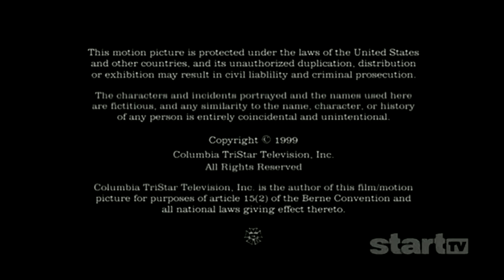Paul Haggis Productions/CBS Productions/Columbia Tristar Television/Kingworld (1999)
From the end of episode 2 (that's what it said on the guide) of Season 1 of a StartTV airing of Family Law.